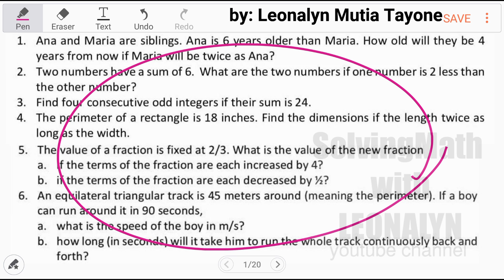Age Problem: Ana is 6 years older than Maria... 4 years from now if Maria will be twice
Age Problem:
Ana and Maria are siblings. Ana is 6 years older than Maria. How old will they be 4 years from now if Maria will be twice as Ana?

Free Civil Service Reviewers managed by Leonalyn

Philippine Civil Service Review for all

Editing Apps: VivaVideo
SamsungNote5: Snote
Back-up: SamsungNote9